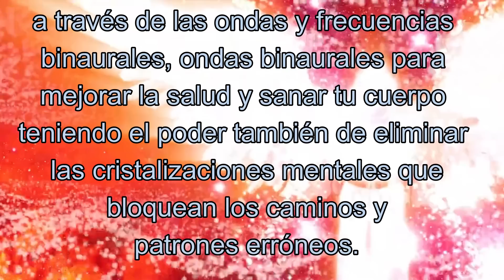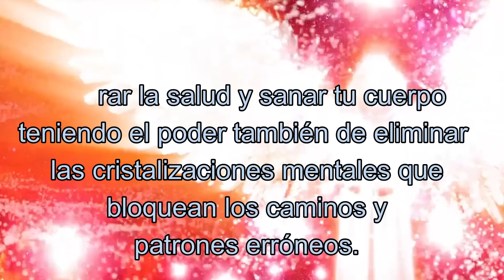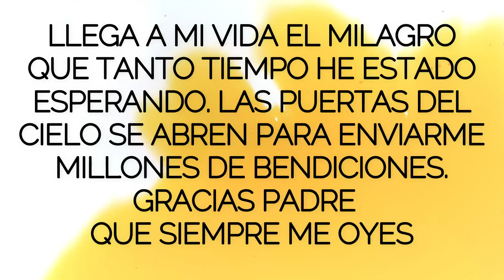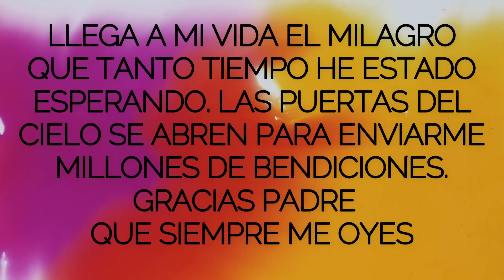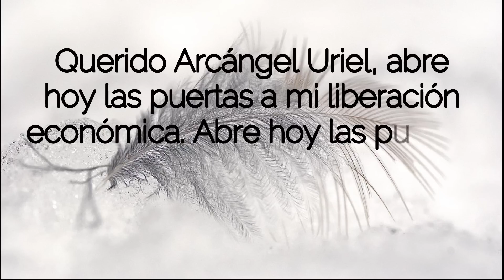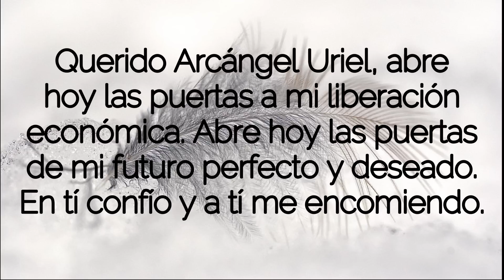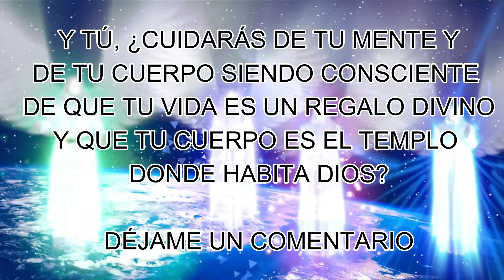MENSAJE de los ÁNGELES PARA TI DIGEON💌ARCÁNGEL URIEL🧡EQUILIBRIO MENTE - CUERPO🔔enseñanza VERTI🔴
MENSAJE de los ÁNGELES PARA TI DIGEON💌ARCÁNGEL URIEL🧡EQUILIBRIO MENTE - CUERPO🔔enseñanza VERTI💫EL ARCÁNGEL URIEL TE PREGUNTA 👉Y tu, ¿Cuidarás de tu mente y de tu cuerpo siendo consciente de que tu vida entera es un regalo divino?👉DÉJAME UN COMENTARIO

🙏HOY TU ÁNGEL TE DICE que LA GUÍA ANGELICAL ES💥TIEMPO💥

Esta ES una canalización angélica que te servirá en el camino al despertar,  DE DIGEON, es una canalización con los arcángeles para ti. Una enseñanza espiritual que podrás seguir cada día a través de este canal💎El mensaje de ángeles con alguno de los ángeles y los arcángeles, como hoy, que lo trae el ARCÁNGEL URIEL te trae cada día decretos poderosos: decretos de prosperidad y abundancia, pasando por decretos positivos, decretos de la llama violeta del arcángel Zadquiel, decretos para el amor, afirmaciones poderosas, decretos para el dinero, decreto poderoso para abrir caminos, decretos yo soy Saint Germain, decretos poderosos yo soy ,afirmaciones positivas dinero, decretos poderosos para el dinero, decretos para atraer dinero, decretos metafísicos poderosos y decretos yo soy. Este, es un mensaje de Dios 2022

✅Esta CANALIZACIÓN ANGÉLICA, INVOCACIÓN al ARCÁNGEL URIEL son mensajes celestiales, MENSAJE espiritual que fue canalizado por mi, María Hartacho y se incluyen la técnica tesla 369 de manifestación.

✅EL EVANGELIO DEL DÍA, Evangelio de hoy 1 de agosto de 2022 La Reflexión y Evangelio del día de hoy, la lectura de hoy explicada y reflexiones de dios: Santiago 1:5

✅"DOY GRACIAS POR TODAS LAS BENDICIONES QUE LLEGAN A MI VIDA POR LOS CAMINOS MILAGROSOS DE DIOS. TODO SE MANTIENE EN PERFECTO ORDEN DIVINO"
DI EN VOZ ALTA: "YO SOY BENDECIDO" PARA DECRETAR y COMPARTE.

✅DECRETO DEL ARCÁNGEL RAFAEL PARA EL EQUILIBRIO EMOCIONAL.
MI MENTE SE ENCUENTRA EN UN ABSOLUTO ESTADO DE CALMA. NADA ME ALTERA NI ME SACA DE MI CENTRO. ¡Gracias Padre que siempre me oyes! Este decreto lo puedes realizar durante 9 días.

✅TIP ANGELICAL PARA HOY:
PON LA MANO DERECHA SOBRE TU CORAZÓN Y DI CONMIGO DURANTE TRES VECES ESTA AFIRMACIÓN POSITIVA PARA TRANSFORMAR TU CONCIENCIA: SOY PODEROSO. SOY AFORTUNADO. SOY INVENCIBLE.